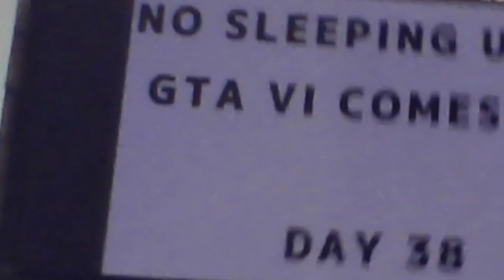NO SLEEPING Until GTA VI COMES OUT (Day 38)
What you see on the screen is not real, it is all part of entertainment and it is not advisable to do the same. Health always comes first.

Today is the thirty-eighth day where I won't be sleeping until GTA VI comes out.